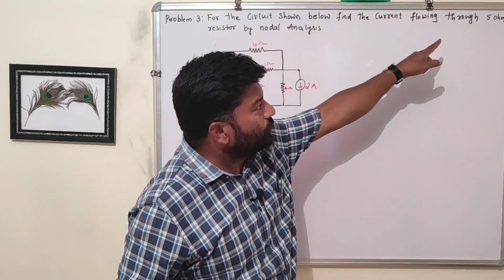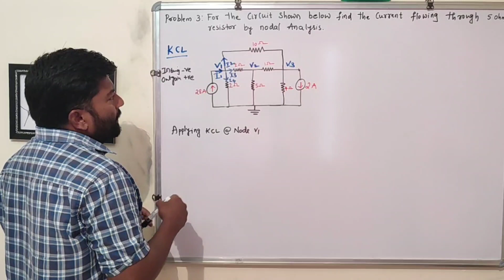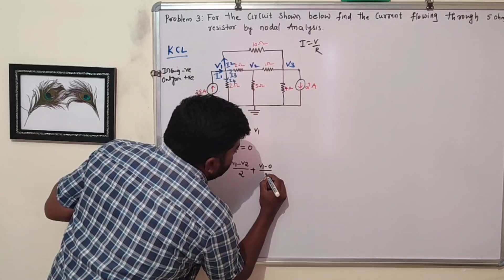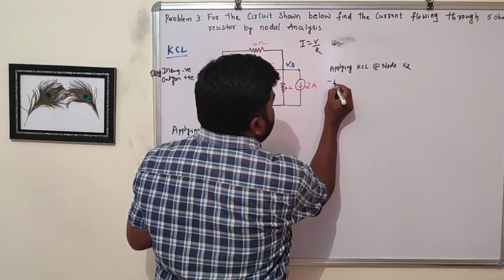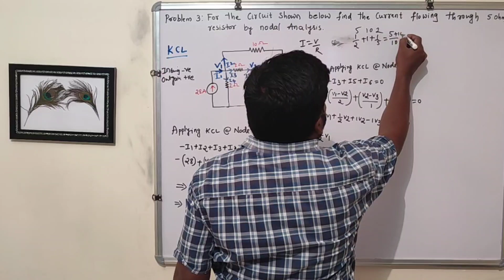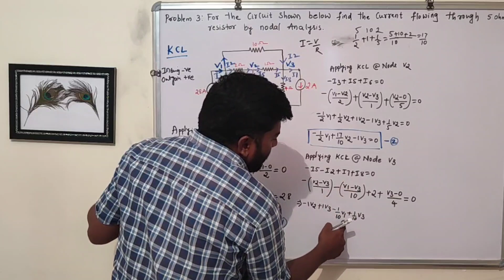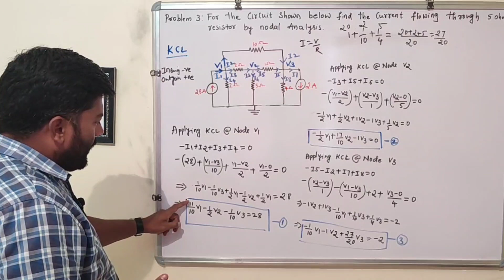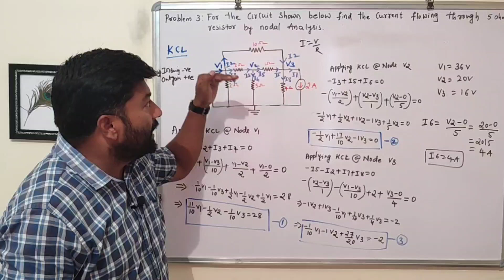KIRCHOFF'S CURRENT LAW|KCL|NODAL ANALYSIS| SOLVED IN ಕನ್ನಡ|Example 3|CIRCUIT THEORY